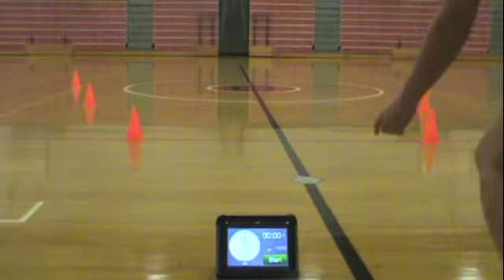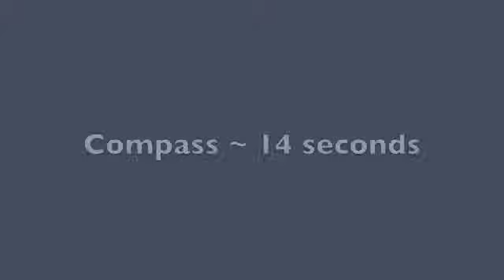FF2 Baseline 9/21/12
Here's my first homework assignment for Functional Fitness II. My "zig zag" was two to four meters and the compass was constructed from four meter legs (oops...I think it was supposed to be three ~ I'll make it the same last time since I'm only competing with myself).